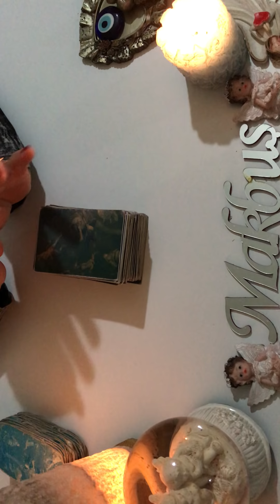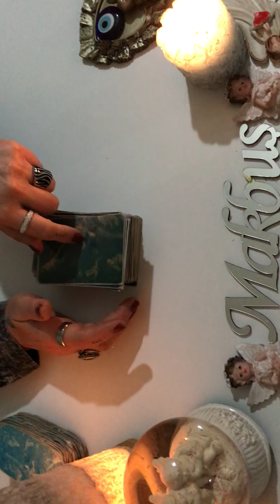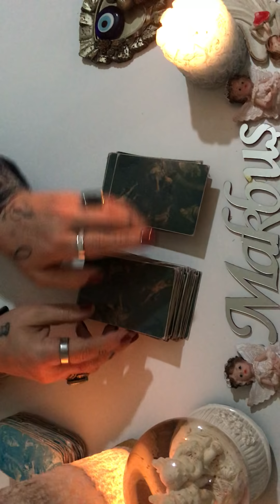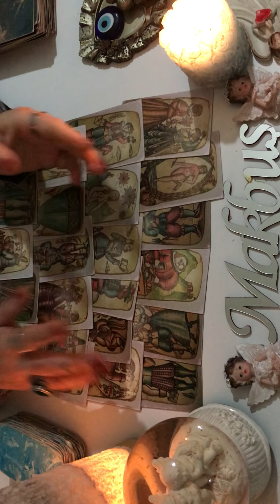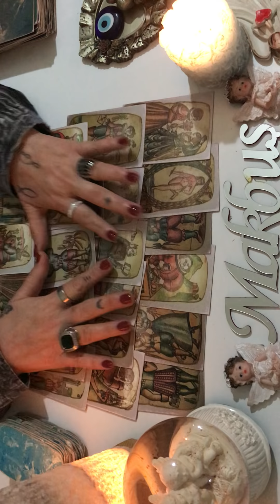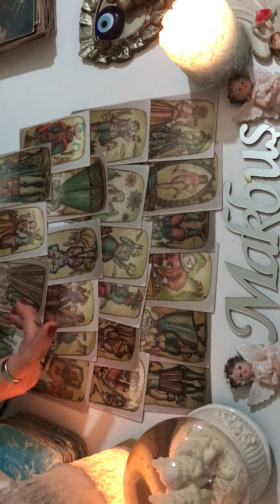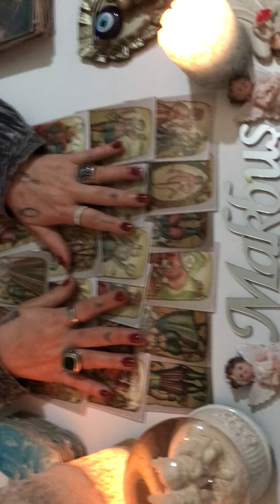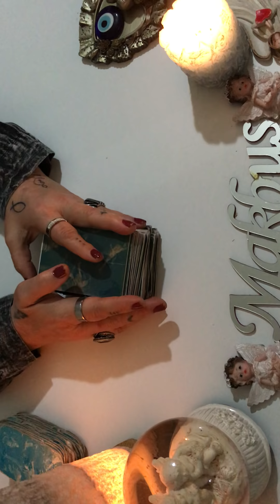11MAYIS 17MAYIS HAFTASI⭐️💫🦋💯